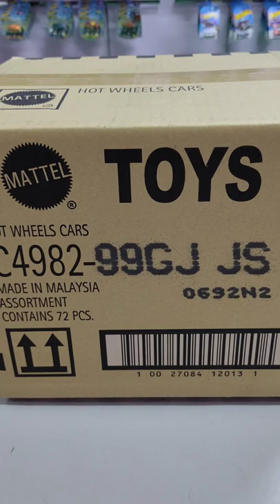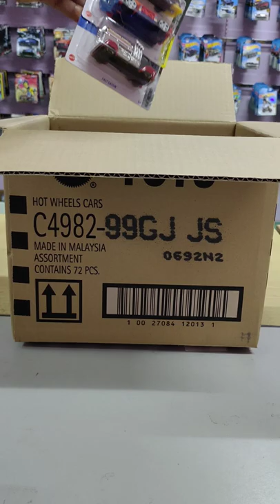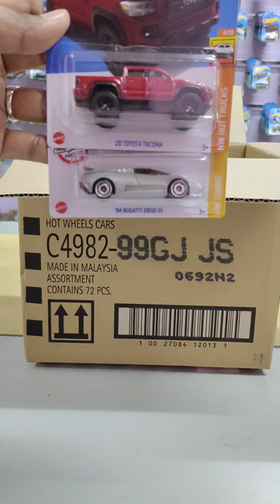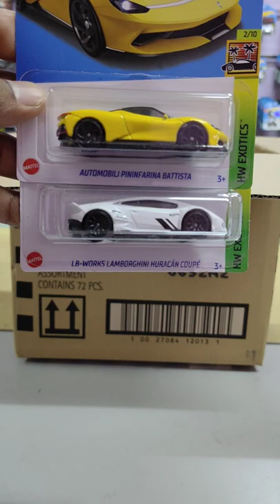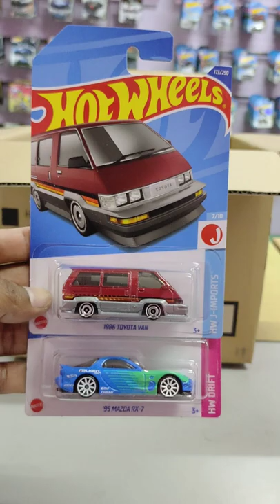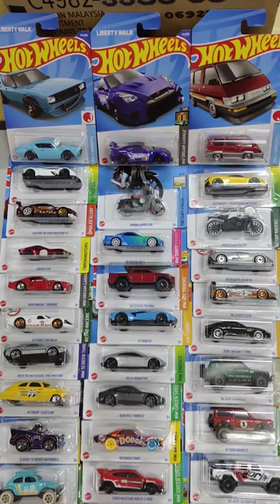HOT WHEELS CASE J 2022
Utube :  @IjadSan

🏫Store at Pajam and Bangi